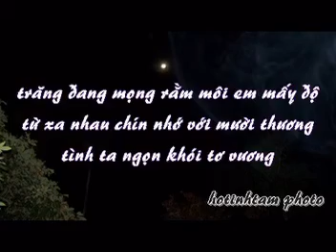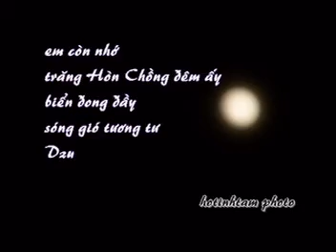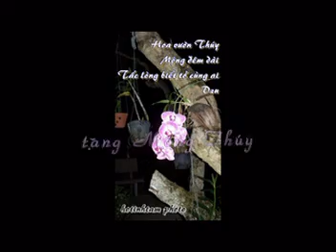dem tai co so du lich gia dinh Nam Thanh cu lao An Binh Long Ho Vinh Long.mpg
tặng gia đình anh Năm Thành- HTT